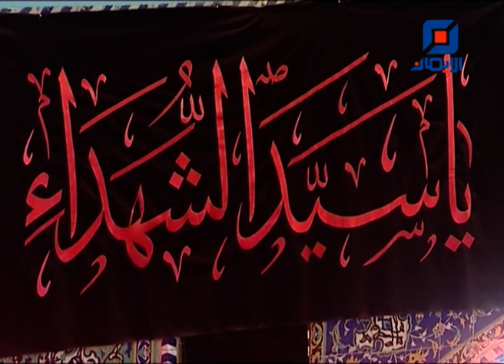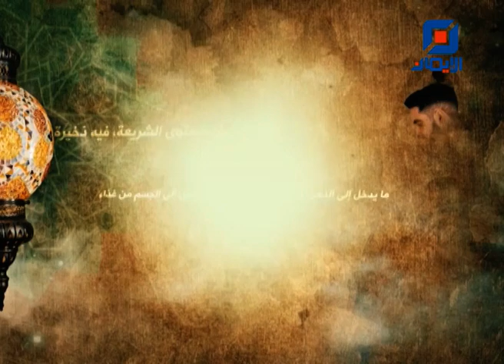سورة الكهف | محاضرة لسماحة الدكتور الشيخ أحمد الوائلي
محاضرات لسماحة الدكتور الشيخ أحمد الوائلي - شرح آيات من القرآن الكريم.
شرح آية :
"الْمَالُ وَالْبَنُونَ زِينَةُ الْحَيَاةِ الدُّنْيَا وَالْبَاقِيَاتُ الصَّالِحَاتُ خَيْرٌ عِنْدَ رَبِّكَ ثَوَاباً وَخَيْرٌ أَمَلاً"